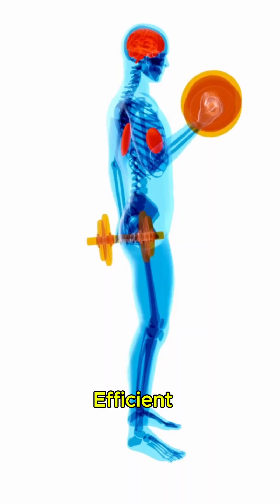How Fast Do We Lose Muscles When We Stop Training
How quickly does muscle loss start after you stop lifting weights? Does strength decline faster than muscle size? What happens to muscle fibers, protein synthesis, and metabolism during training breaks? Learn how detraining, inactivity, and nutrition impact muscle atrophy, strength loss, and fitness levels—and how to prevent it!